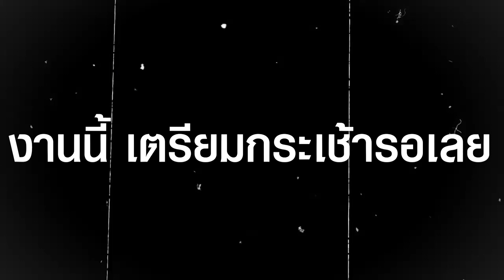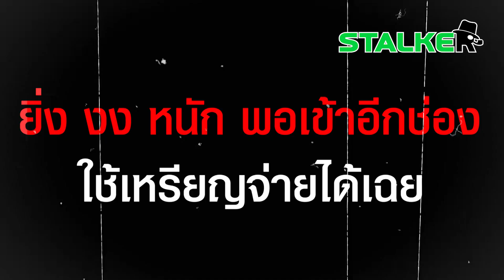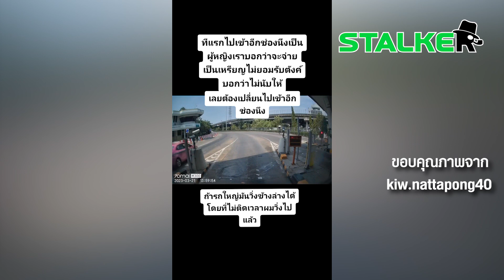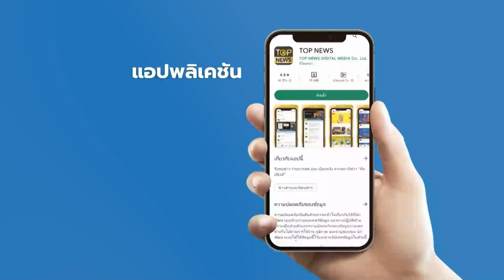งงทั้งบาง หนุ่มโดน พนง.ทางด่วนไล่ ไม่รับเหรียญ แต่เข้าอีกช่องได้เฉย | STALKER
เตรียมกระเช้ารอเลย หนุ่มเป็นงง ขึ้นทางด่วนใช้เหรียญจ่ายพนง.ไม่รับ ไล่ถอยออกลูกเดียว ตัดสินใจเข้าอีกช่องได้เฉย

ช่อง 77 : กล่อง PSI, INFOSAT, GMMZ, CSAT, TIK , 3BB, TOT
ช่อง 658 : กล่อง AIS
ช่อง 210 : IPM